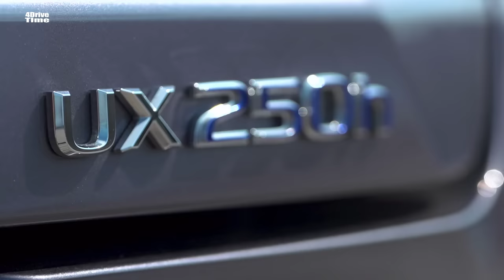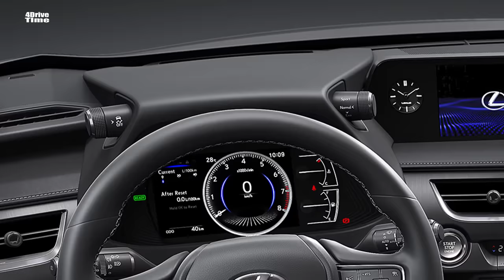2019 Lexus UX 250h - Interior, Exterior and Drive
Lexus is quickly expanding its crossover lineup. After debuting a three-row RX and a two-row LX late last year, the new 2019 Lexus UX will sit at the opposite end of the spectrum as a compact crossover. Expect the millennial-mobile to arrive in the U.S. this December.

The 2019 UX features the highly contentious spindle grille that has come to define the Lexus brand. But Lexus has revamped the design so that it features a new block-shape mesh pattern with individual parts that change shape as they radiate out from the Lexus emblem. The UX keeps the full-width taillight design we first saw on the UX concept. Seventeen and 18-inch wheels cover the range, and there is a special 17-inch wheel that was designed to increase airflow to the disc brakes for cooling purposes.

It’s true that Lexus already has a small crossover in its stable: the NX. But the UX is smaller still, measuring 177 inches in length compared to the NX’s 182.6 inches. Meanwhile, the UX has a wheelbase of 103.9 inches compared to the 104.7-inch wheelbase on the NX. The UX is also the first Lexus vehicle to sit on a new platform dubbed GA-C. This platform, which stands for Global Architecture-Compact, helps the UX achieve the lowest center of gravity of any vehicle in its class, Lexus claims.

The 2019 Lexus UX should attract buyers in their 30s, says UX chief engineer Chika Kako. The small luxury crossover is designed for urbanites seeking easy maneuverability in the city, with its claimed 34-foot turning radius.

As expected for a city vehicle, power isn’t the main focus of the UX. The standard UX 200 model comes with a 2.0-liter inline-four producing 168 hp. This unit comes paired to a special CVT that uses an additional gearset for starting off from a stop, making it feel quicker than in a traditional CVT, the automaker says.

A hybrid version of the UX called the UX 250h will also be available, pairing the same 2.0-liter engine with a nickel metal-hydride battery and motor system. An additional electric motor sits on the rear axle to enable all-wheel drive. When the UX detects a loss of rear-wheel grip, it sends 80 percent of power to the rear at speeds up to 43 mph to increase stability. The hybrid model also boasts a feature that analyzes the driver’s habits and current traffic conditions to optimize the use of the battery. A total of 176 hp is on tap.

For improved performance, Lexus is offering F Sport versions of the UX 200 and UX 250h with a specially tuned suspension. The F Sport model also receives an exclusive rear bumper design, black trim on the front and rear moldings, and front sport seats, F Sport steering wheel, and aluminum pedals. If you’re still concerned about the lack of sportiness of a CVT, an Active Sound Control feature can at least mimic the sound of up-and-down shifts of a regular automatic transmission.

Inside the cabin, buyers can choose among four different colors and two different grain patterns. One trim is inspired by the grain of a Japanese paper called washi, while a leather grain finish is also available. The model also features a unique instrument panel with an upper section that appears to extend out beyond the windshield. The low design of the instrument panel as well as the thin A-pillar moldings are intended to help increase visibility.

Despite its status as an entry-level crossover, available safety features include adaptive cruise control, lane tracing assist that supports the driver while steering, adaptive high beams, and road sign assist. A Pre-Collision system has been improved to detect pedestrians at night and recognize cyclists during the day. Pricing for the 2019 Lexus UX will be announced at a later date.